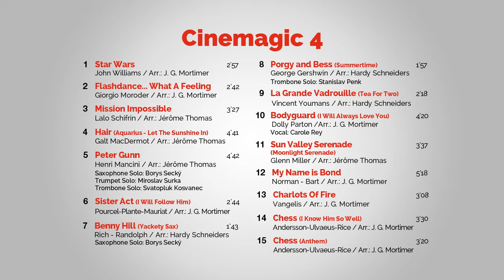Marc Reift - Peter Gunn (Henry Mancini, Arr.: Jérôme Thomas)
Peter Gunn (Henry Mancini, Arr.: Jérôme Thomas)

This music is published by Editions Marc Reift